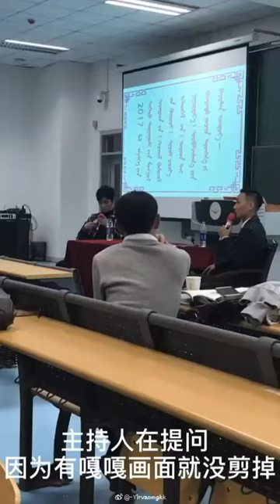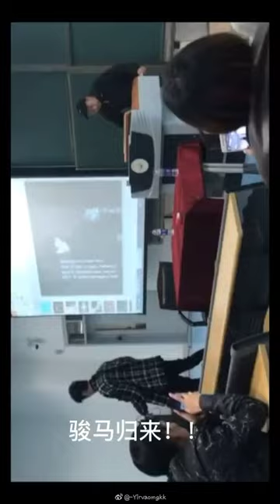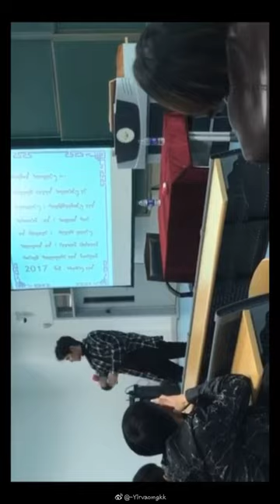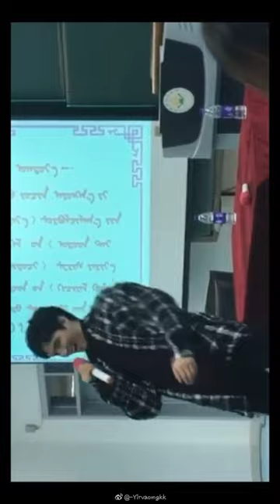【阿云嘎Ayunga 】2017大學蒙古課後續